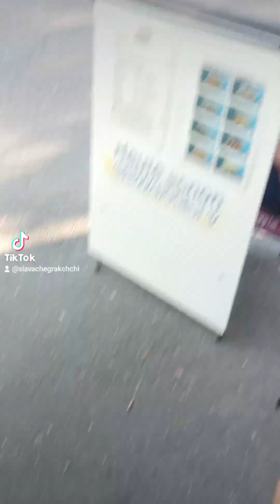Прогулка по Зоопарку Карлсруэ, полное видео.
Зоопарк Карлсруэ, Германия.Невероятные впечатления, 100% к посещению, ни за что в жизни не пожалеете,огромный и прям на центральном вокзале, вышел из центрального выхода и он с права через дорогу.Удобно😀!